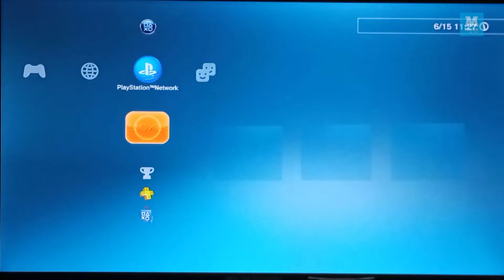LOS MEJORES JUEGOS RETRO PARA TU PLAY 3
Si quieren algún otro tutorial déjanos saber en los comentarios.

is_from_webapp=1&sender_device=pc